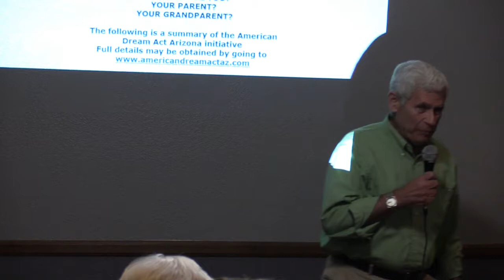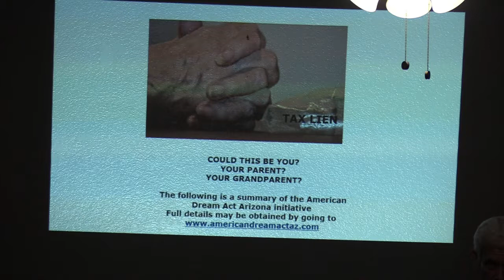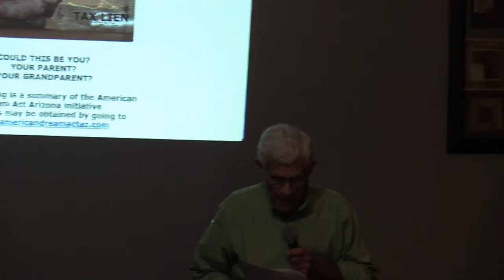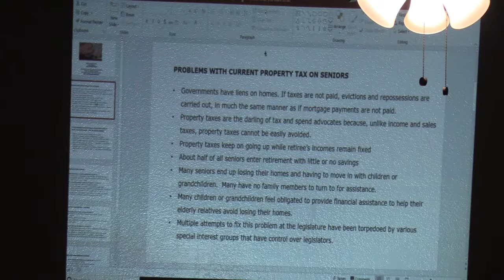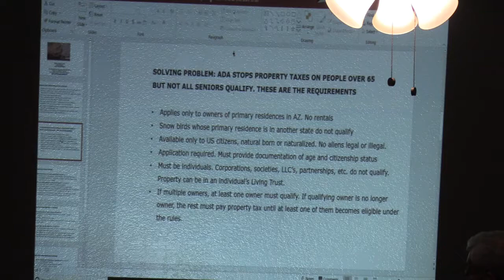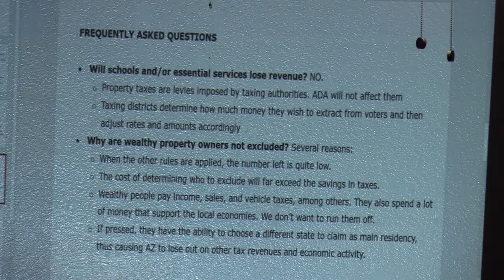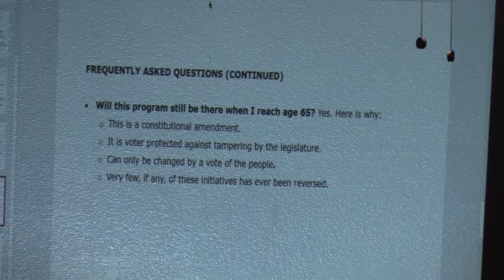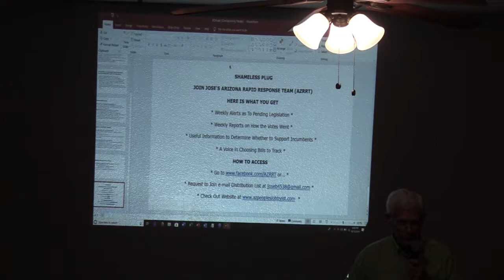20191015 PTP Jose Borrajero and the Arizona Dream Act